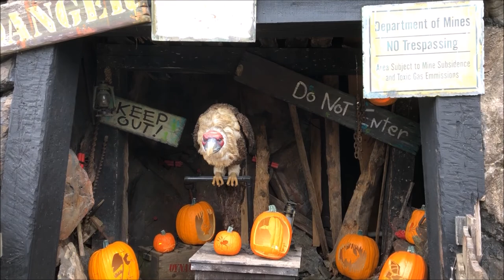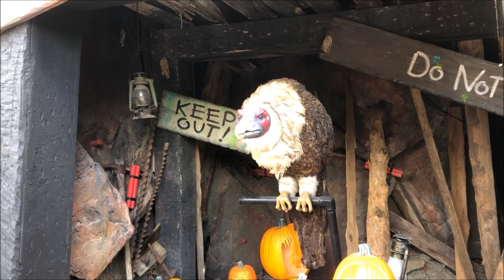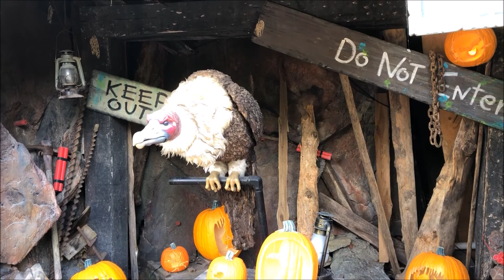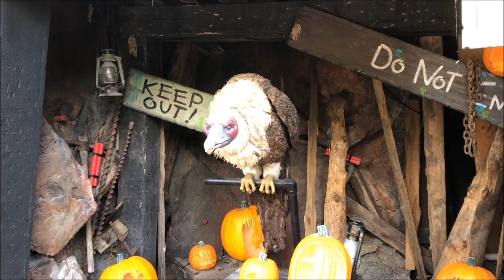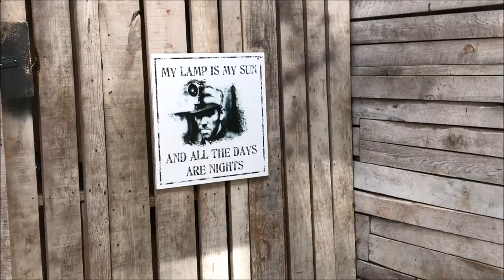Dollywood Mystery Mine On-Ride (No Copyright)